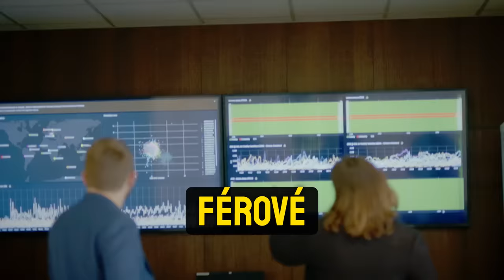Seznamte se: Marcel Kolaja (lídr kandidátky Pirátů do eurovoleb)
Vždycky jsme si zakládali na tom, že mají naši kandidáti historii. Že se neobjevili z čistého nebe a nehledají u nás raketovou kariéru. Marcel je jedním z nich. Z internetového aktivisty, který stál v roce 2009 u založení Pirátské strany, až po úspěšné angažmá v Bruselu. Tohle je náš Marcel. 🏴